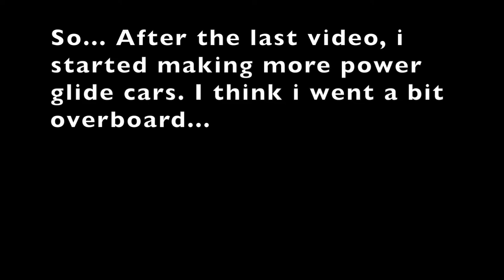I Think I Have Made Too Many Cars With Power Glides - BeamNG.drive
Yeah... I made a lot of power glides...